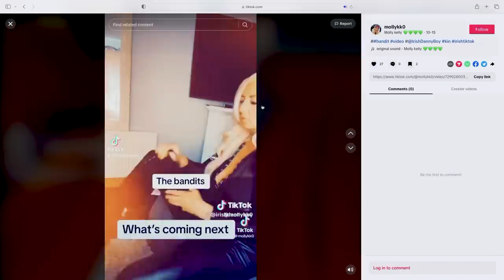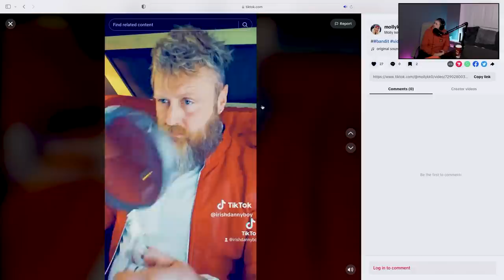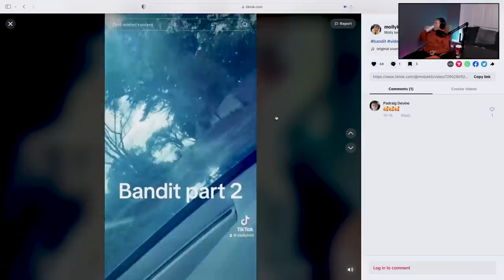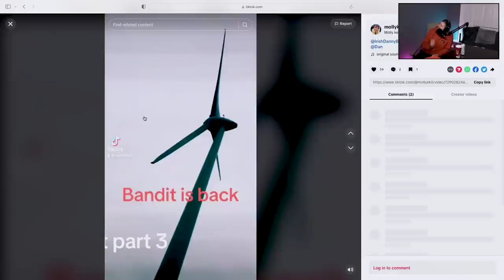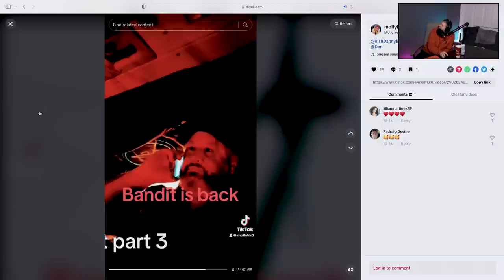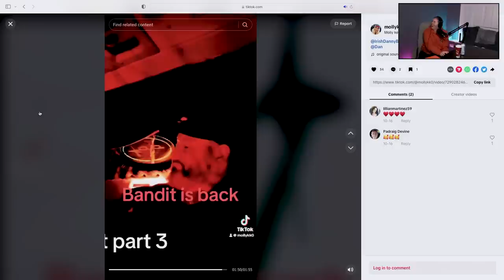Made dusht of it...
Doonbegs own Molly Kelly joins us on the podcast this week. No, we didn’t find her on Trumps golf course, Molly is a good friend of podcast favourite Don Cowboy and she is just as much fun. We talk all things, cars, trucks, Mollys rise on social media, what it’s like being a female influencer and so much more. This one was really good fun and you will love it…

Listen of Amazon Music